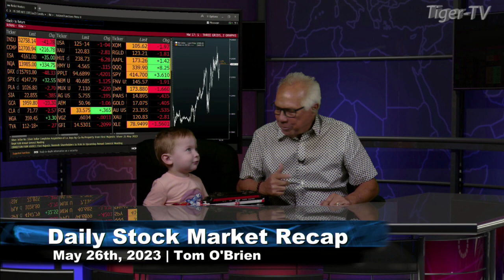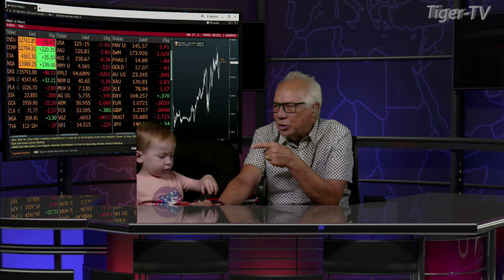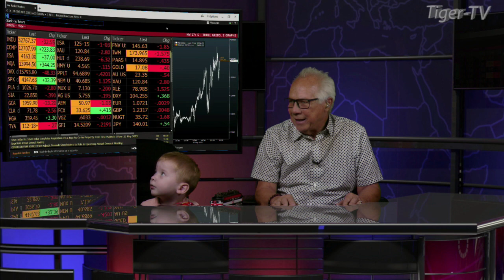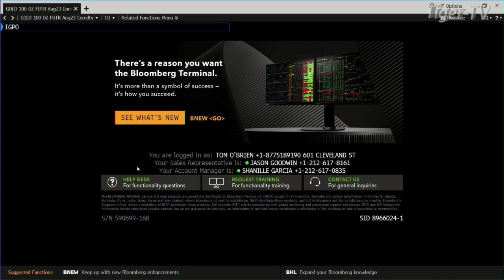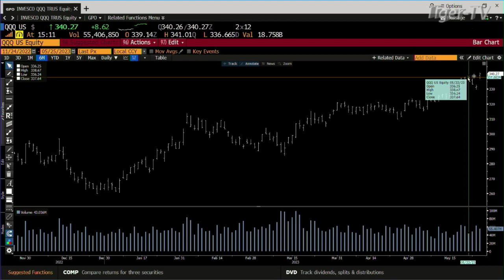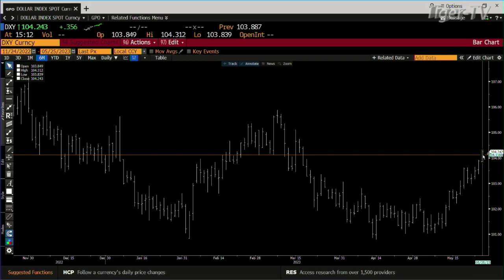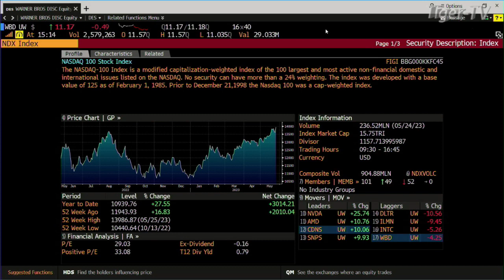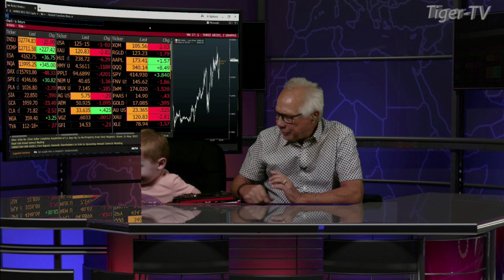May 25th, Daily Market Recap - 2023